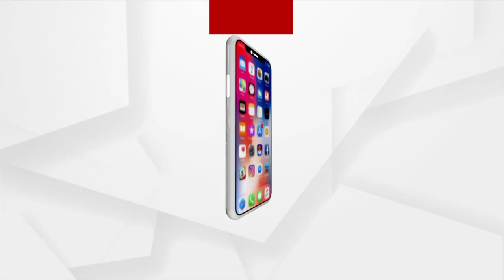'Tukde Tukde' Syndicate Attends Rahul Gandhi's Program In California!